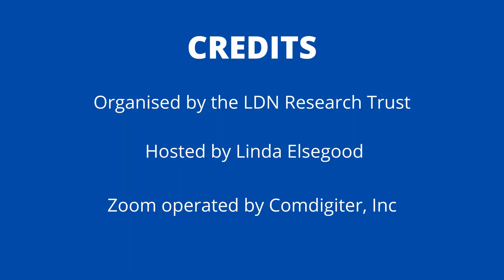Does Low Dose Naltrexone (LDN) help with Adrenal Fatigue?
Any info on transfusion between the autoimmune hemolytic anaemia um and would that be low dose or hydros ldn i think uh this is a question for probably one of the more primary care doctors and not something we cannot come across in community pharmacies so i think it'd be overstepping to answer the question unless anyone else feels confident with this no okay and does ldn help with adrenal fatigue at what those so um ldn absolutely we see very frequently is used in people who have adrenal fatigue because it reduces the um neural inflammation it seems to reduce the pain it reduces the stress feelings and anxiety we've talked about before which all have impacts on the adrenal fatigue so that seems to be quite clear

Answered by LDN Specialist Pharmacist Stephen Dickson